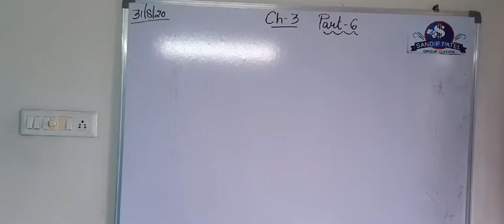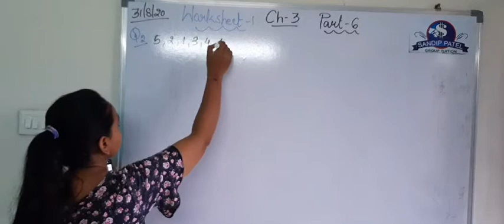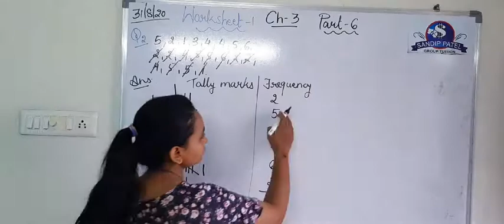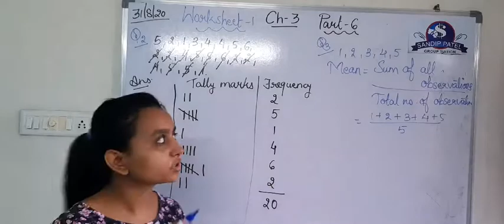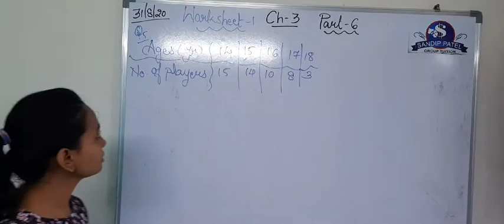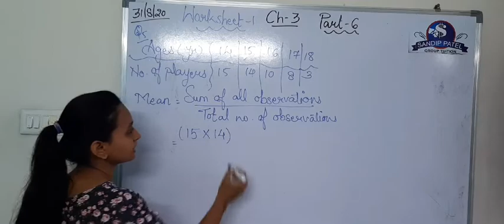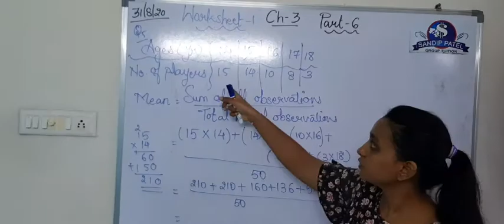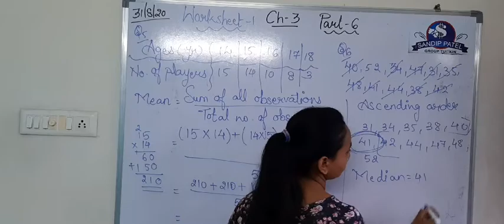20200831 125444 1052x486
Date : 31/8/2020
Day : Monday
Std : 7
Board : CBSE/GSEB
Sub : Math
Chapter : 3 Data Handling
Part :6